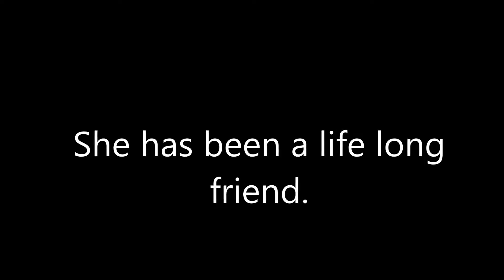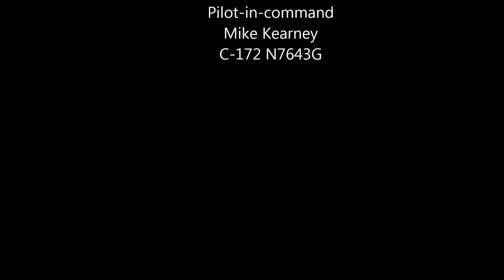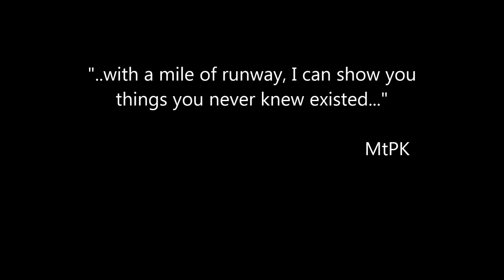Old Friends featuring Mike thePilot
Come along as Mike thePilot takes his Cessna 172 on a lazy Sunday afternoon joy ride through Carolina blue skies and over green tobacco fields.